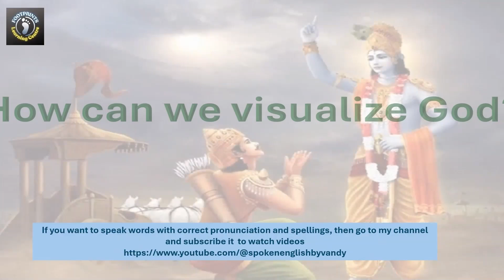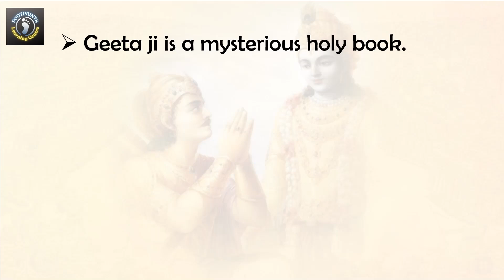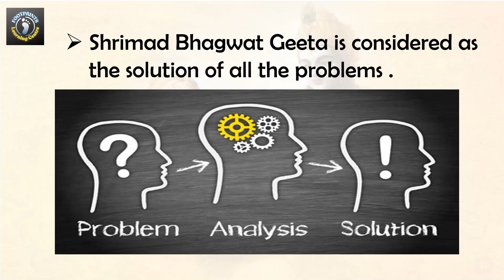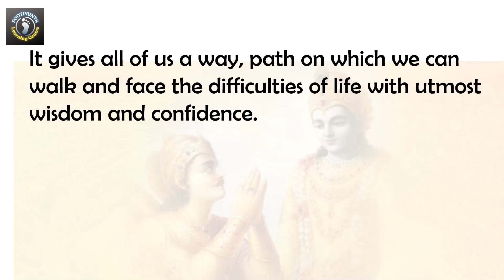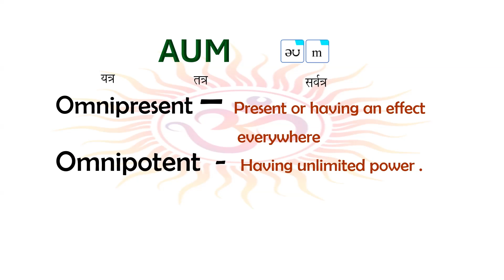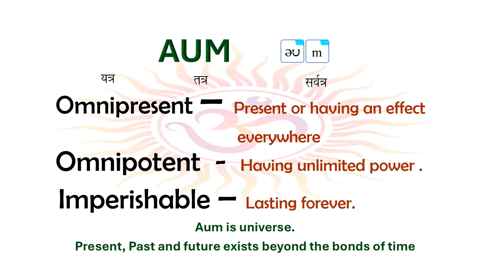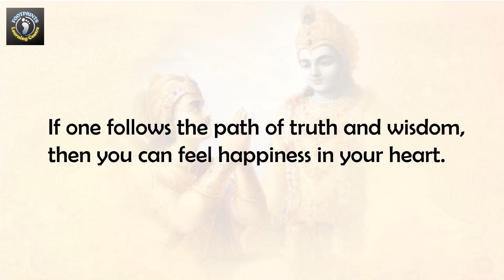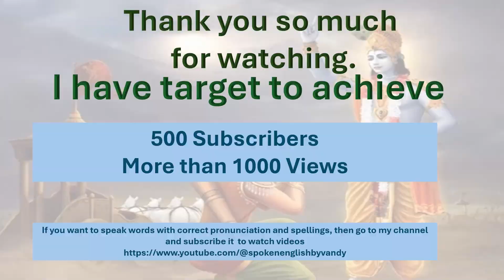Let's learn English with Shrimad Bhagwatgeeta - Mysterious Universe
Drills:44sounds/Jollyphonics/Pronunciation/Spelling/Reading/Grammar/Dialogues/Conversations/LanguageGames/Puzzles/Quiz

Shrimad Bhagwat Geeta is a book which teaches life lessons. It is the voice of God. Its Glory is apart. No one can define its reality. It gives all of us a way, a path on which we can walk and face the difficulties of life with utmost wisdom. It is considered as the essence of Vedas. It is considered as deep and infinite ocean of knowledge. It enlightens us to the path of truth. These videos have been designed keeping in mind the level to be adopted at various age levels. This version is so simplified and based on scientific evidences that everyone can listen to it.

Facebook Group Link: Shreemad Bhagwat Geeta Gyan Let' s Learn English through the roots of ShreemadBhagwat Geeta

Timestamp
00:00:00 Introduction to course
00:06:41 Introduction to ShrimadBhagwat Geeta
00:10:48 Importance of ShrimadBhagwat Geeta in education for children
00:13:50 Aum Symbol
00:22:25 How can we visualise God?
00:20:55 Outro

Topics We Cover:
- Phonics:* 44 sounds, Jolly Phonics
- Pronunciation & Spelling*
- Reading & Grammar*
- Dialogues & Conversations*
- Language Games, Puzzles, & Quizzes

Foundation Course on Spoken English for :
- IELTS
- TOEFL
- CTET
- State TET
- *Banking
 - All other competitive exam aspirants-
##Our interactive animated videos help increase general knowledge through engaging content in phonetic sounds, dialogues, and general awareness. We cater to all levels, from beginners (kindergarten) to intermediate and advanced learners.

Our Goals:
- Vocal & Oral Efficiency
- Knowledge of Accents & Tones
- Mastery of Pitch & Rhythm
- Proficiency in Reading & Writing Mechanics
- Command Over Active Vocabulary
- Good Understanding of Language Structure
- Correct Pronunciation
- Confidence, Etiquette, & Manners

Spoken English Program:
- Stage 1:Listening
- Stage 2: Speaking
- Stage 3: Reading
- Stage 4: Vocabulary
- Stage 5:Grammar
- Stage 6:Writing

Join us to enhance your language skills, build confidence, and develop a well-rounded personality.